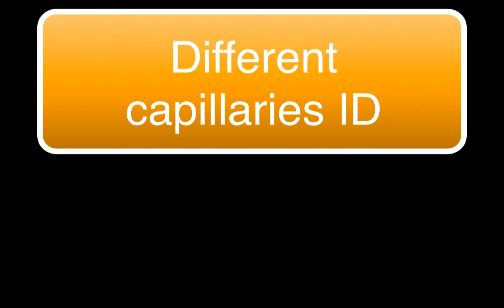High viscosity extruder different ID capillaries